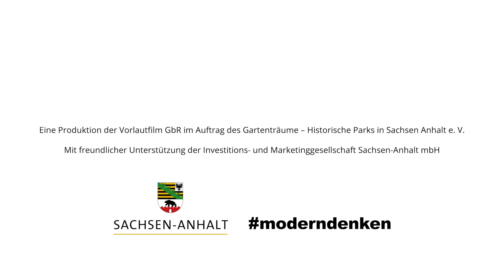Gartenträume - Historische Parks in Sachsen-Anhalt: Elbauenpark Magdeburg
Anlässlich der Bundesgartenschau 1999 angelegt, begeistert der Elbauenpark heute noch mit seiner vielfältigen Gartenarchitektur und zahlreichen Freizeit- und Kulturangeboten wie Sport- und Spielplätzen, dem Jahrtausendturm und dem Schmetterlingshaus.